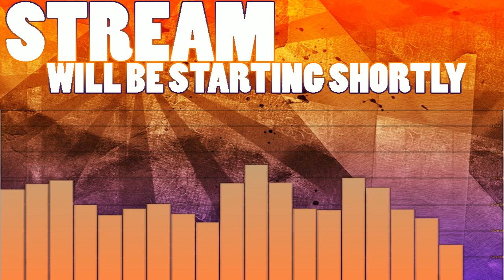OMG IT'S CAPPY | Super Mario Odyssey Gameplay | Part 1 Playthrough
The gameplay got me excited! Super Mario Odyssey is out on the Switch today and it's time to take control of CAPPY and see what this grand adventure and new entry in the Super Mario franchise is all about! I haven't played a Mario game in an incredibly long time but WE'RE DOING IT LIVE!

Add me on Playstation: Missildine23
Steam: MissildineOnline
Battle.net: Missildine#1325
Friend Code: 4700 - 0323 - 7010

Bradly Davis
Angela
Paacreek
Victoria
Lilabutt
John Terbizan
TitanTwinz
Cody Cobb
Kathryne Newton
Matt G.
Guz Roca
Matthew M.
Azgrim
Kym, Robert, and Tori Alexander
William Winters
Russell Anthony
Digman14
Salty404
Moose
Michelle Dees
Kresimir
Shalz
James Waistell
Weremoosen
Brandon Freezen
Christy Hall
Cory Eddy
Melissa Jenkins
Chad Shiroma
Brandy Rayne
Quinton
Desdemonique
CazImmortalSouls
Warren
Nathan Hoy
Wingdox
Rileymon
Lightheart Gaming
Chelsea Ryan
Pat Monaghan
Brad Arnold
c4x
Wander
Dustin Hoffman
Oyku
Seth Mayer
Jack McLain
Janine Terrant
Dr. Bob Gaming
Martin
Kimberly Bailey
NiteLilley
Nick
Matthew Scott
Tag Nuz
Jocke
Karyn
William Victor (PRODUCER!)
XenosTrigger (PRODUCER!)
Maedhros (PRODUCER!)
Craig (PRODUCER!)
QuinusTV (PRODUCER!)

Bernice's Build:
Case: Phantom 410
CPU: Intel Core i7-4790k 4.1gHz Overclocked
Motherboard: MSi X99S Gaming 7
Cooling: Some fans and stuff.
Graphics: Nvidia GeForce GTX 980
Memory: GSkill 16GB (2x8)
Storage: Samsung 850 EVO 500GB SDD and Western Digital 1TB HDD
Capture Card: Hauppauge HD PVR Gaming Edition 2, Elgato HD60 Pro
OS: Windows 10
Mic: Blue Yeti Studio in Platinum
Consoles:  PS4, PS3, PC, Wii, WiiU, Switch, and Nintendo 2DS